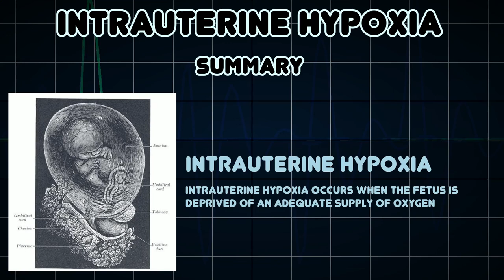Intrauterine hypoxia (Medical Condition)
Symptoms, risk factors and treatments of Intrauterine hypoxia (Medical Condition)

Intrauterine hypoxia occurs when the fetus is deprived of an adequate supply of oxygen